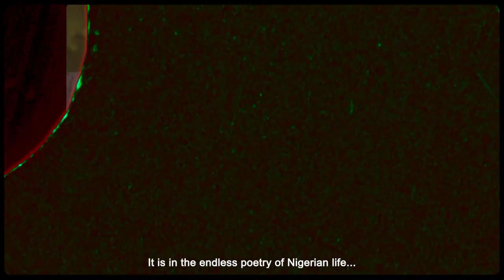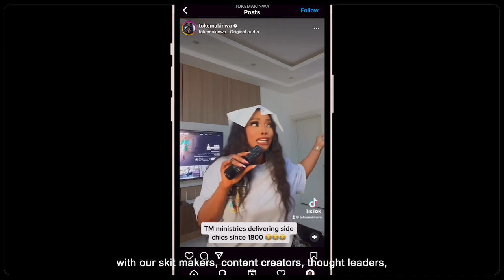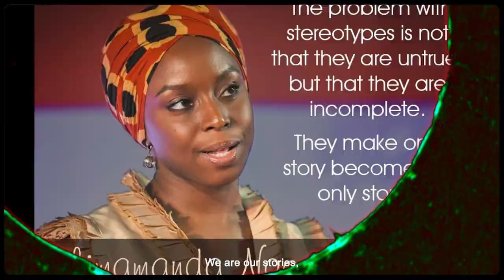Greatness is Nigerian!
Oluyemi Oluleke Osinbajo is a Nigerian Lawyer and Politician who served as the Vice President of Nigeria from the 29th of  May 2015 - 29th of May 2023.